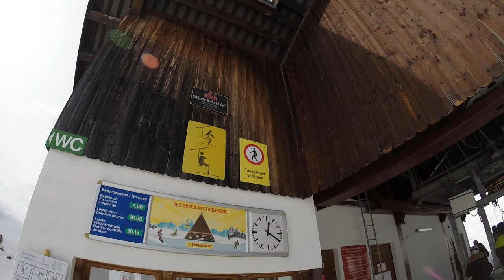Sesselbahn La Cauma, Brigels/Breil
Sesselbahn La Cauma, Skigebiet Brigels-Waltensburg. Erbaut 1987 von Städeli (WSO). Die Erschliessung des Skigebiets Brigels-Waltensburg erfolgte 1972 durch zunächst drei Anlagen von Städeli (WSO), davon 2 Zweiersesselbahnen. 1975 entstanden zwei weitere WSO-Schlepplifte. 1987 wurde schliesslich die hier gezeigte Anlage als letzte neue Städeli-Seilbahn in Brigels-Waltensburg erstellt. Damit konnte fortan das Gebiet La Cauma am Cuolm da Rubi direkt von Brigels-Burleun aus erreicht werden. Die fast 2 km lange Sesselbahn La Cauma, die Städeli-atypisch über 4 Rundrohrstützen verfügt, ist die viertletzte gebaute und heute die mit Abstand jüngste von den 11 in der Schweiz noch laufenden WSO-Zweiersesselbahnen. Die 205 nachgerüsteten Fahrbetriebsmittel von Garaventa sind mit ihren grösseren, nicht exakt passenden Klemmen bei der Umlenkung an der Bergstation in leichter Schräglage.

Chairlift La Cauma, ski resort Brigels-Waltensburg/Switzerland. Built in 1987 by Städeli (WSO).

Risalita integrale con la seggiovia La Cauma, aera sciistica Brigels-Waltensburg/Svizzera. Seggiovia costruita nel 1987 da Städeli (WSO).

Télésiège La Cauma, station de ski Brigels-Waltensburg/Suisse. Construit en 1987 par Städeli (WSO).